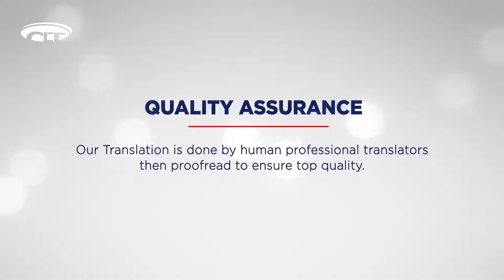Legal Translation Dubai I Translation Services I Translation I Communication Legal Translation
Communication Legal Translation Est. has mastered the provision of quality Translation Services as the pioneering leaders in this field since 1996. Communication Legal Translation Est. enjoys an immense reputation as a certified agency for translation services in the UAE with our translations being recognized by the Ministry of Justice, UAE and highly endorsed by all governmental departments and Foreign Embassies based in UAE. See Company Profile for more details